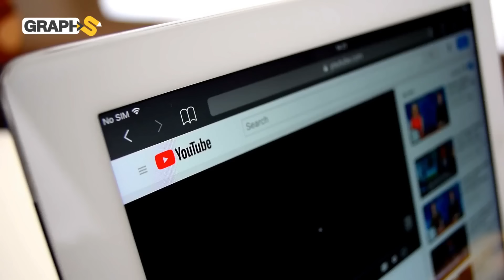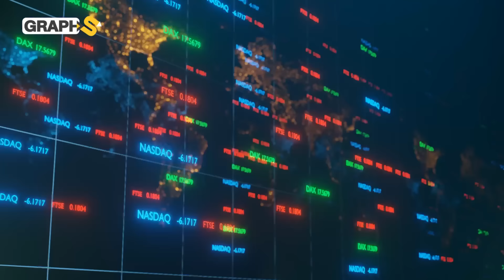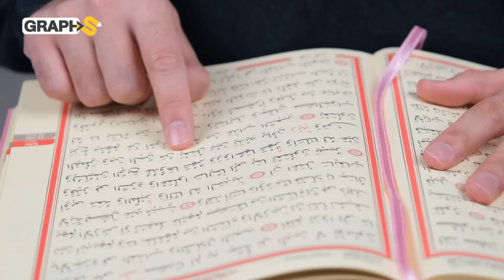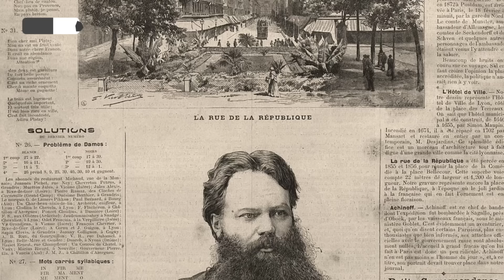حرب تخوضها السعودية وروسيا وامريكا وايران بصمت في بؤرة الصراعات العالمية .. وثائقي القرن الأفريقي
وثائقي القرن الأفريقي .. منبع ثروات العالم وحروبه حيث تتصارع تركيا واسرائيل والسعودية وايران وغيرهم بقيادة بوتين وبن سلمان وبايدن ورؤساء الدول الكبرى في منطقة تلقب بأنها بؤرة الصراعات العالمية اليوم حيث تنتظر انفجار العاصفة .. فهل تنطلق الحرب العالمية الثالثة من هنا ؟
0:00 المقدمة
1:39 رابع أكبر شبه جزيرة في العالم
5:24 لعنة الجغرافيا في القرن الأفريقي
9:30 الصومال والمجاعة المأساوية
16:00 الأطماع الخارجية بالقرن الأفريقي
24:20 تاريخ القرن الأفريقي
29:20 الخاتمة